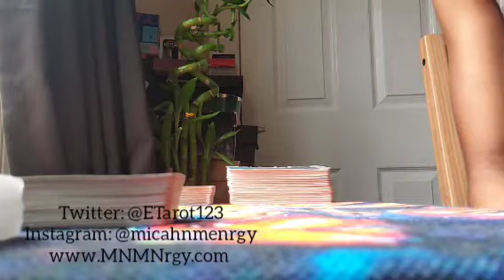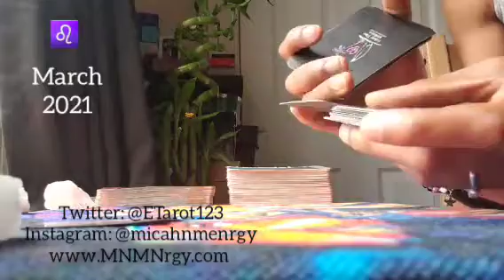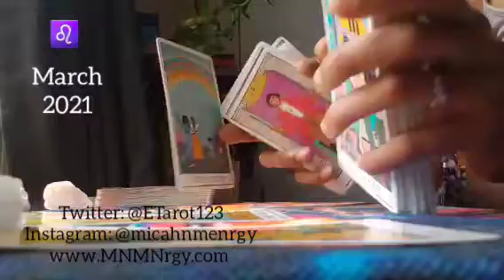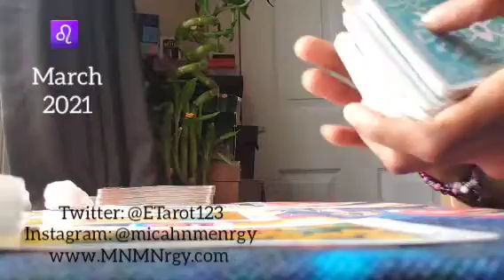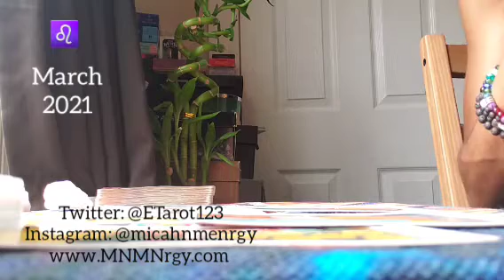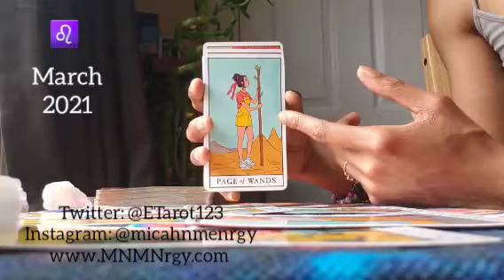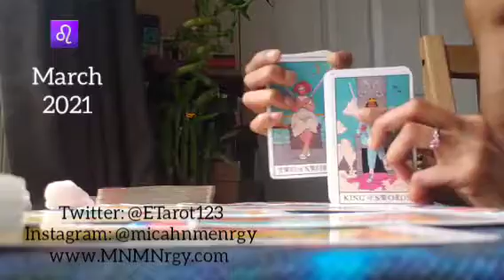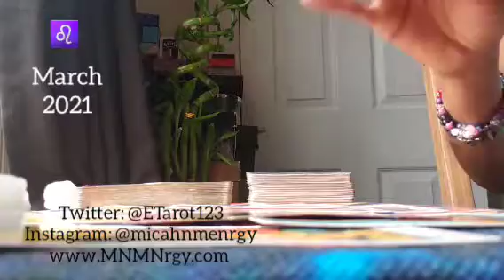LEO ♌ LOVE ❤ MARCH 2021 - Mind Made UP!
Sun, Moon, Rising, and Venus and ❎👀

General message

Namaste
Empress Gem 🙏🏾❤🧿